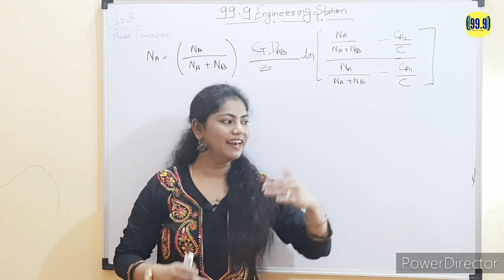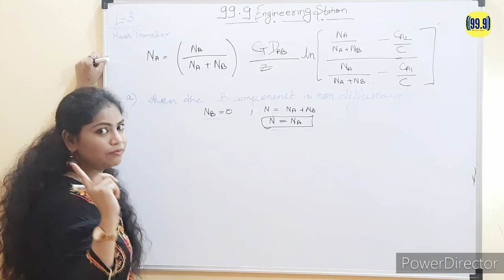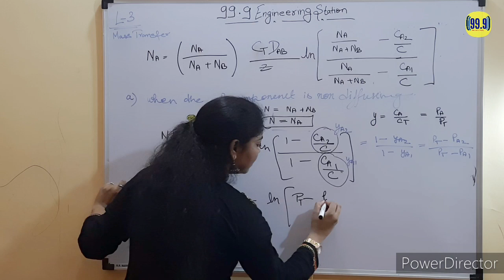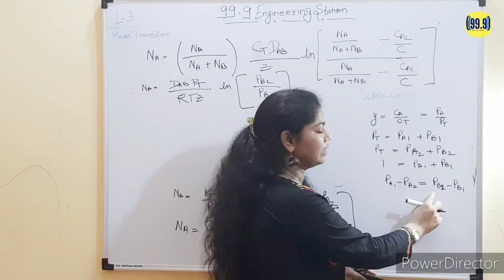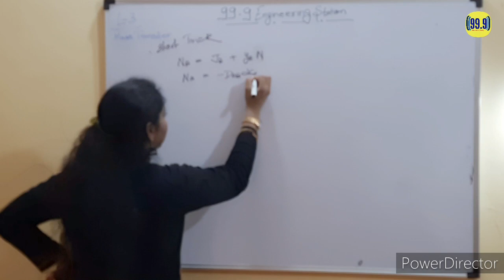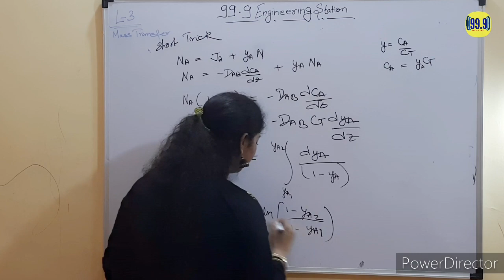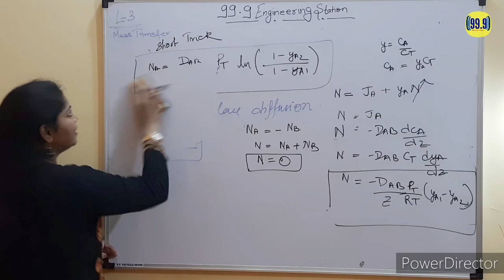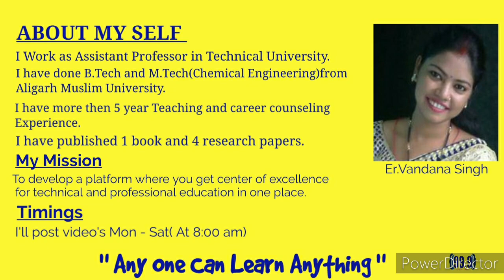(L-3) MOLECULAR DIFFUSION| MASS TRANSFER| VANDANA MA'AM